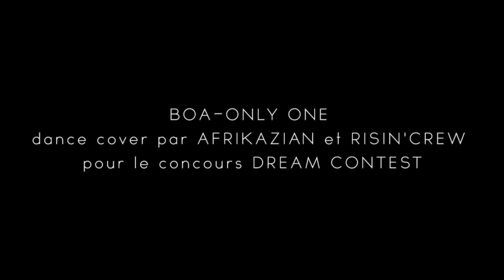FINALISTE DREAMCONTEST - AFRIKAZIAN & RISIN'CREW (BOA)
FINALISTE CONCOURS DREAMCONTEST

VOTEZ POUR AFRIKAZIAN & RISIN'CREW EN ENVOYANT "GONG 8" par SMS au 71004
(0.50€ + prix d'un sms) et GAGNEZ l'un des 2 CD Dédicacés des groupes BLOCK-B et EVOL et aussi des CD des groupes MissA, 2PM, OST DREAMHIGH et casquette/bonnet Rollips (Réponse immédiate)

Fin des votes, le 27 novembre 2012 à minuit